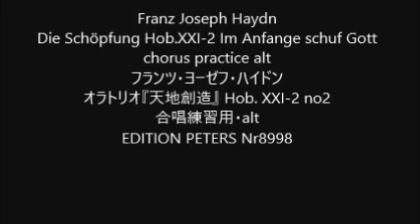Franz Joseph Haydn Die Schoepfung Hob.XXI-2 Im Anfange schuf Gott chorus practice alt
Die Schoepfung Hob.XXI-2 Im Anfange schuf Gott
chorus practice alt
フランツ・ヨーゼフ・ハイドン
オラトリオ『天地創造』 Hob. XXI-2 no2
合唱練習用・alt
EDITION PETERS Nr8998